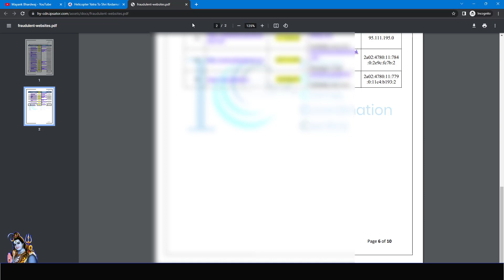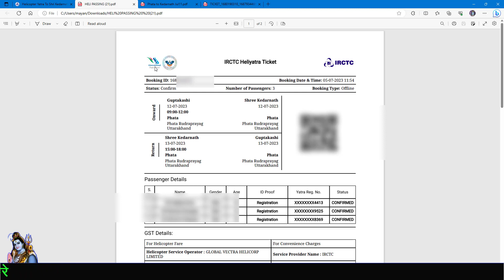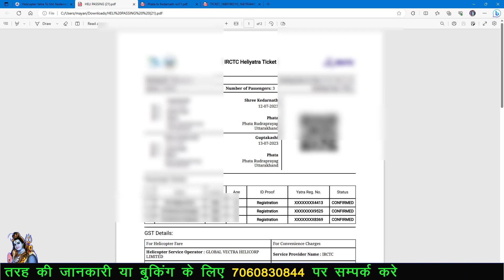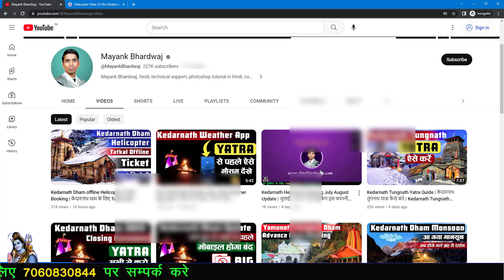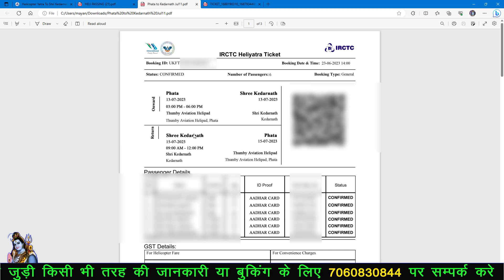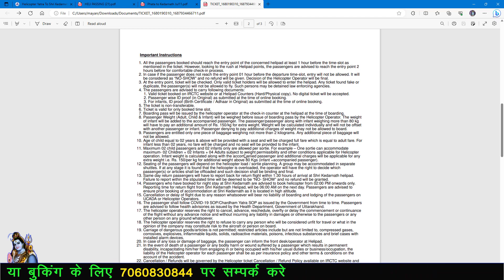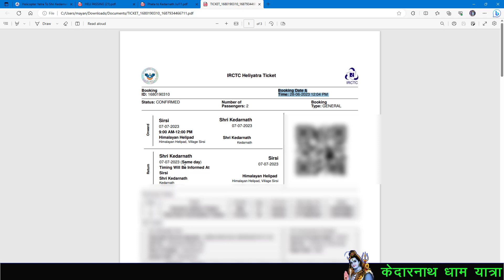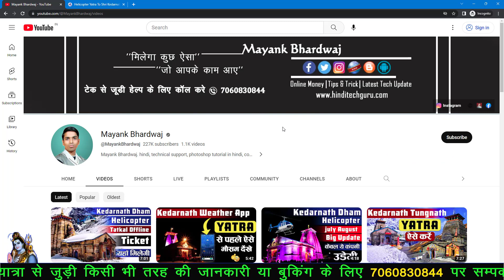IRCTC Kedarnath Heli Ticket Real and Fake | Kedarnath Heli Duplicate Ticket का पता ऐसे लगाये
Hi,
I Am Mayank Bhardwaj. Agar aap Kedarnath dham ke ticket ko check karna chahte hai. ki ticket ral hai ya fake. to is video ko jarur dekhiye.